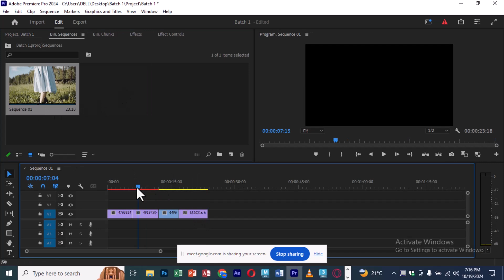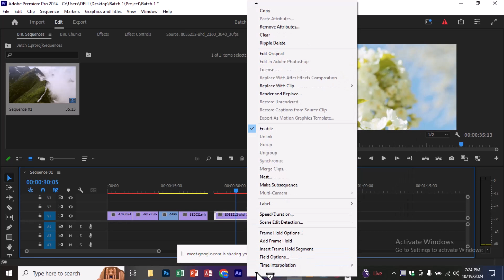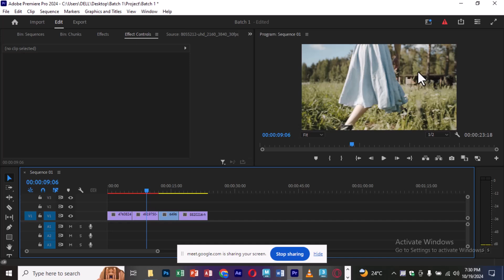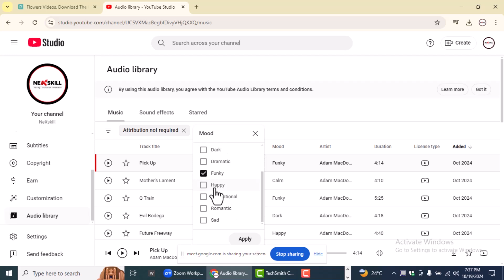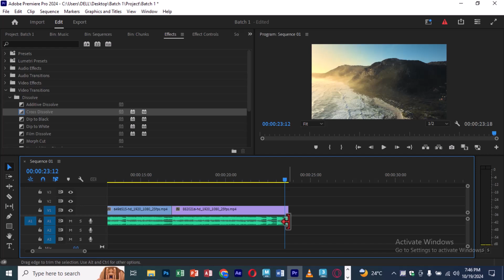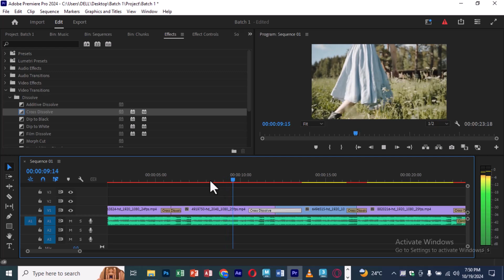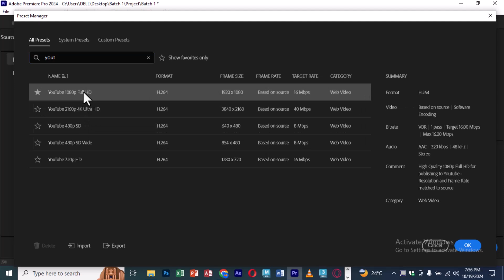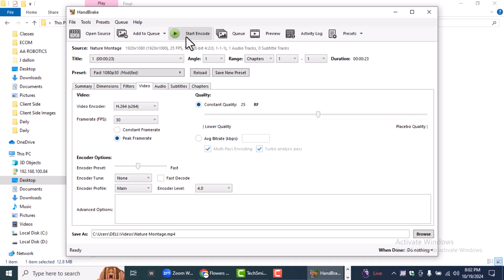Become a Video Editing Expert Batch 1: Class 3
In this video students are going to learn, how to fix different sizes videos. Finally how to export it as final video with high quality and less file size.